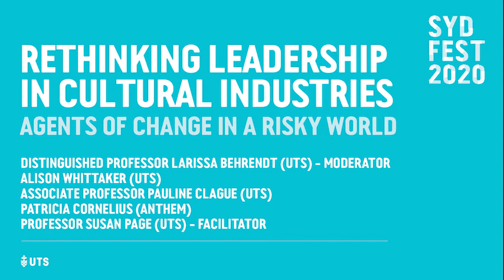Rethinking Leadership in Cultural Industries | Sydney Festival 2020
What role do cultural leaders and creatives play in tackling the challenges of the future? From the climate crisis to nurturing the next generation, this Big Thinking Forum at UTS explored the power of creative thinking with Anthem playwright Patricia Cornelius, Gomeroi poet Alison Whittaker and Winda Film Festival founder Pauline Clague. Moderated by Larissa Behrendt, Director of Research at Jumbunna Institute, UTS.